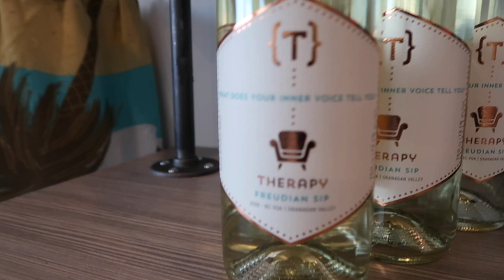Wine Tour & Gingerbread Cookies | VLOGMAS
VLOGMAS 2019  DAY 15 - WINE TOUR AND GINGERBREAD COOKIES

My New Mailbox:

Mare McHale
Suite #192
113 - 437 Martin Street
Penticton, B.C.
V2A 5L1